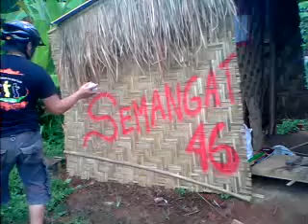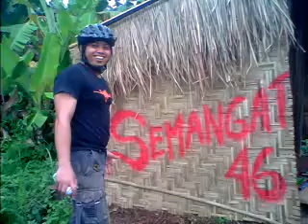Grafiti Gubuk Material